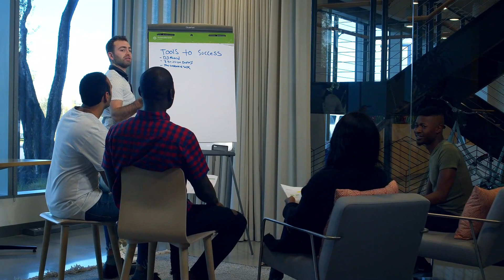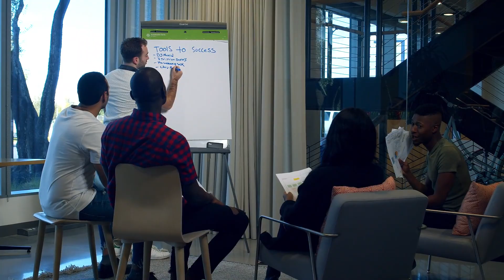Como EXERCICIO FÍSICO afeta a SUA MENTE | ESLEN DELANOGARE EXERCÍCIO FÍSICO